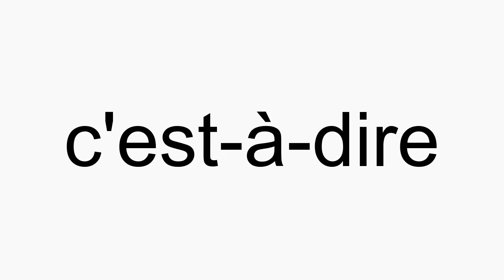How to pronounce c'est-├á-dire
c'est-├á-dire American English pronunciation. How to pronounce c'est-├á-dire correctly. How to say c'est-├á-dire in proper American English.